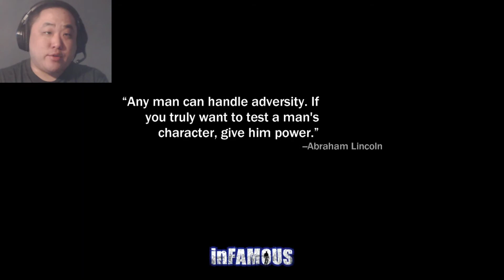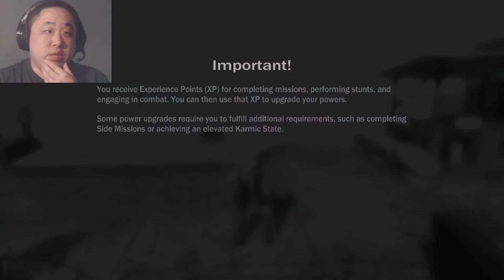Infamous Part 2. No way out. (Hard Campaign Blind)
Welcome to my Infamous let's play. My name is digidv85 but please call me dig for short. This is a blind let's play. It will feature the campaign on hard difficulty to completion. It will not focus on side missions or getting all of the collectibles. Gameplay shown on PS3.

About Game: Infamous is an action-adventure video game developed by Sucker Punch Productions and published by Sony Computer Entertainment for PlayStation 3. The game was released in May 2009. In Infamous, the player controls the protagonist Cole MacGrath, a bike messenger caught in the center of an explosion that devastates several city blocks of the fictional Empire City. The explosion sends the city into chaos while Cole finds himself with new electricity-based super powers. Though the game's story follows Cole using his new abilities to restore some semblance of order to Empire City, the player is given several opportunities to use these powers for good or evil purposes in the game's Karma system. These choices ultimately affect character growth, the reaction of the City's populace towards Cole, and finer elements of gameplay and the story.

Sucker Punch developed Infamous as a change of pace from their earlier Sly Cooper series of stealth-based games, but using a similar comic book-inspired origin story to help the player become more connected with Cole. The game's pacing in the introduction of new super powers and ease of movement about the city by unconventional means were critical factors during development. The desolate urban atmosphere was inspired by comics such as DMZ and Batman: No Man's Land. Amon Tobin was among the artists that helped to compile its soundtrack, which aimed to reflect the environment.

The game was well received by the gaming press. It was praised for many of its elements, including the implementation of Cole's powers and climbing ability, and the game's mission structure. Reviewers commented on the repetitive nature of combat and enemies, limitations of the Karma system, and technical aspects in the graphical display. Infamous was compared to and contrasted with Prototype, a video game released the following month which had many elements similar to Infamous. The game was followed by a sequel, Infamous 2 in June 2011.

Gameplay: Infamous is an action-adventure game set in an open world environment and played from a third-person perspective where the player controls Cole and primarily interacts with the world of Empire City through Cole's newly gained electricity-based powers; these are used for movement, offense and defense in combat, and either for better or worse in dealing with the citizens of Empire City. In order for Cole to use his powers, he must have stored electrical power, represented by a node meter on the player's heads up display (HUD). The player can recharge Cole by draining electricity from powered sources or from living beings; recharging also restores Cole's health, which is indicated by blood splattering onto the screen.

The more damage that Cole takes, the more blood that covers the screen. When Cole's health is at a critical level, the screen will turn black and white, and if Cole takes a little bit more damage while the screen is black and white, a heartbeat will be heard and will get slower and slower as Cole takes more damage, until it is beating dangerously slow. At this point, further damage to Cole will kill him. If the player stays out of battle long enough, Cole's health will regenerate over time. The game features seventeen different electrical powers, ranging from simple bolts that do not consume Cole's energy to wide-field lightning storms that drain most of Cole's energy. The player can use such powers, giving the player options in certain situations.

Setting: InFamous is set in Empire City, a fictional metropolis based on New York City, consisting of the Neon District, where most of Empire City's businesses are concentrated, the Warren, a slum dependent on international shipping activity, and the Historic District, the location of the city government. Each district has an elevated train system and a separate power grid. The premise of the game is built around the partial destruction of the Historic District by a mysterious explosion, followed by a viral epidemic that forces federal authorities to seal the only bridge leading to the mainland. A rise in violent crime overwhelms the police, resulting in societal collapse.

Development: Infamous was developed by Sucker Punch Productions, with a team of 60 people working for about three years. Though they could have opted to request the necessary funds from Sony to increase the team size and finish the game in two years, producer Brian Fleming noted that Sucker Punch's iteration-based development approach worked better with a smaller team size. Infamous came during the end of the development for Sly 3: Honor Among Thieves as the team began to look towards their next game.